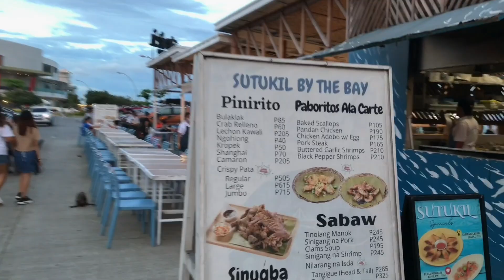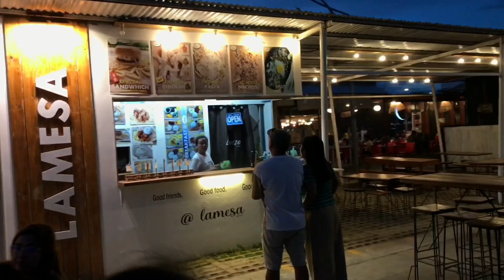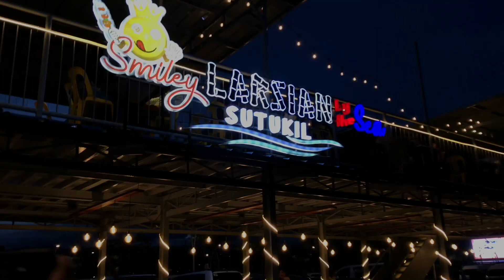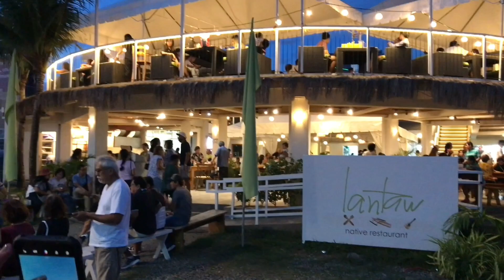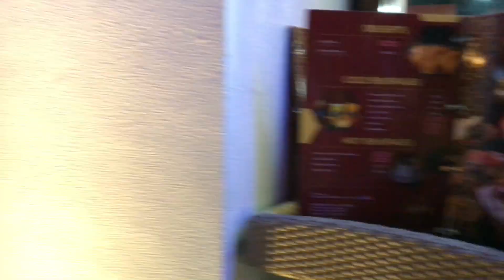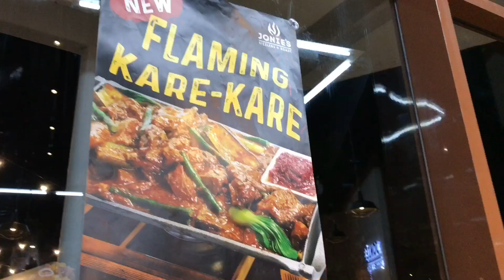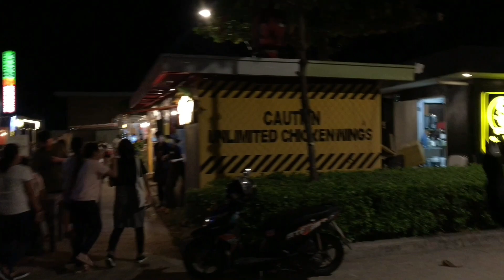Strolling CEBU IL Corso on a weekend ilcorso walktour #2023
The basic info to guide you on your travels. if you like our travel blog please hit the subscribe button to our channel to keep you updated on our latest escapades.

For the best viewing Experience, Make sure to watch the videos No vlog, No music, No Talking. Just a real life walking tour experience with real ambient sounds.